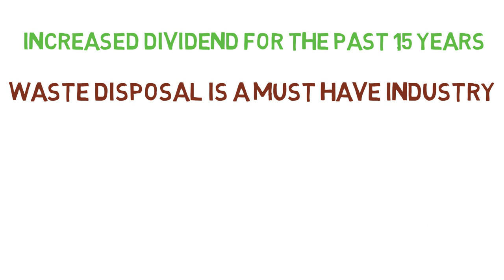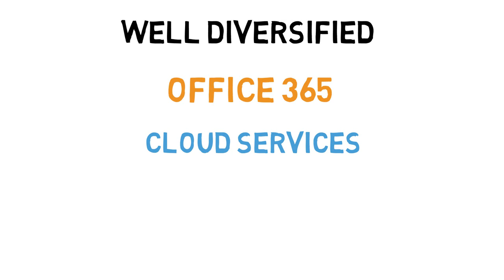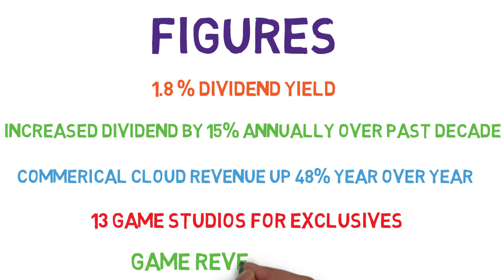3 Stocks to Buy in March 2019? - Stock Investing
I want to show you 3 stocks I'm watching in March 2019, and I'll explain why I think you should be too. These stocks are both growth and dividend stocks with all 3 paying dividends and 2 showing great growth recently.

Stock 1 : 0:10

Stock 2: 1:19

Stock 3: 2:45

I do not advice you use your money to purchase these stocks based on this video, this is simply an opinion of stocks that I like but ensure you do your own due diligence and understand the risks.*